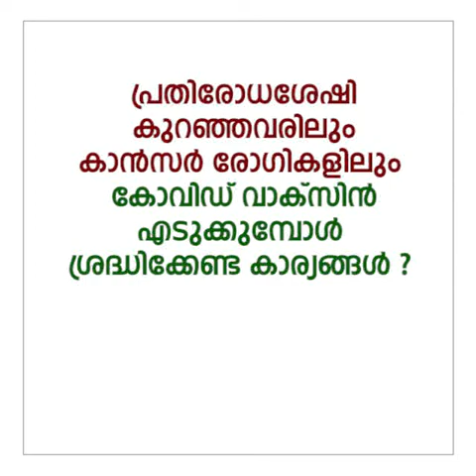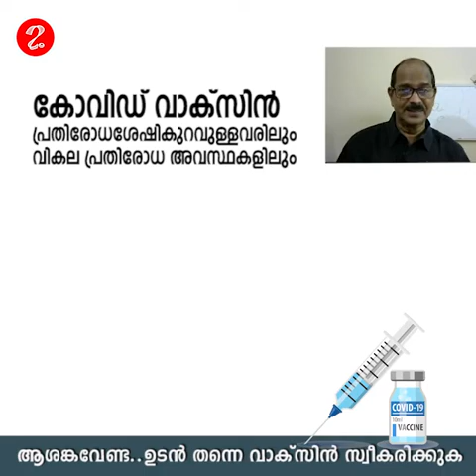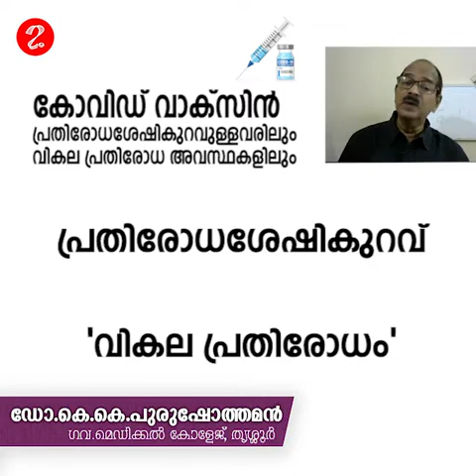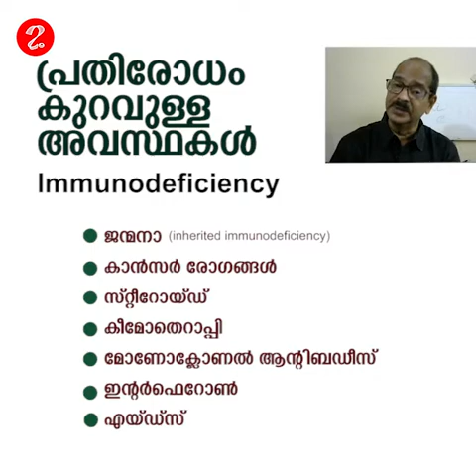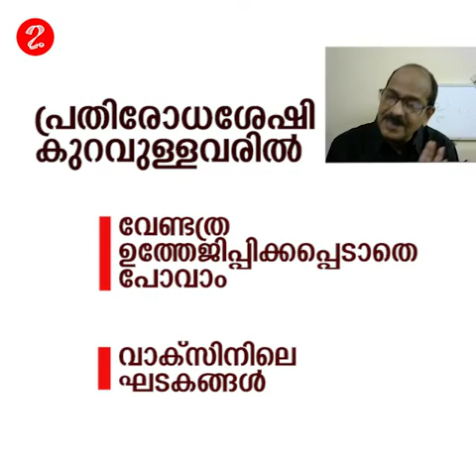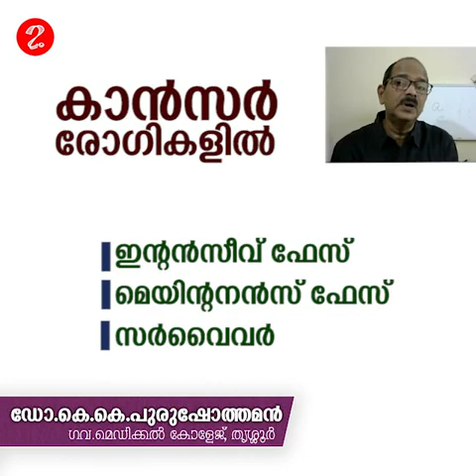പ്രതിരോധശേഷികുറഞ്ഞവരിലും കാൻസർ രോഗികളിലും കോവിഡ് വാക്‌സിൻ എടുക്കുമ്പോൾ ശ്രദ്ധിക്കേണ്ട കാര്യങ്ങൾ ?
ഡോ.കെ.കെ.പുരുഷോത്തമൻ (ഗവ. മെഡിക്കൽ കോളേജ്) വിശദീകരിക്കുന്നു

പ്രതിദിന കോവിഡ് ചോദ്യോത്തരങ്ങൾ